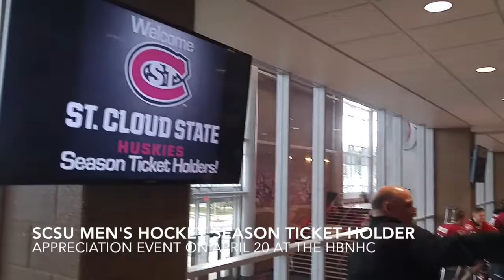St. Cloud State men's hockey season ticket holder event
Thanks to everyone who came out tonight for the 2017-18 @SCSUHUSKIES_MH season ticket holder event at the HBNHC!